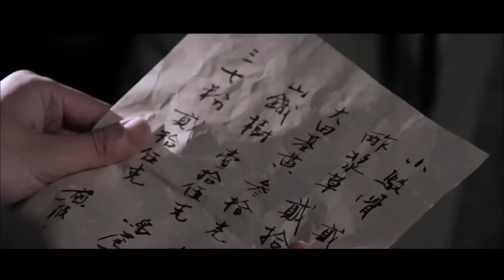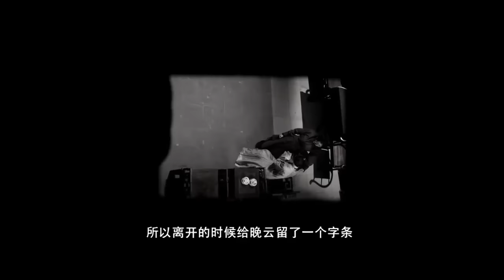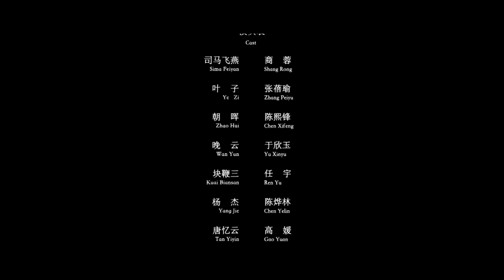Kungfu Detective Trap | Costume Suspense | China Movie Channel ENGLISH | ENGSUB